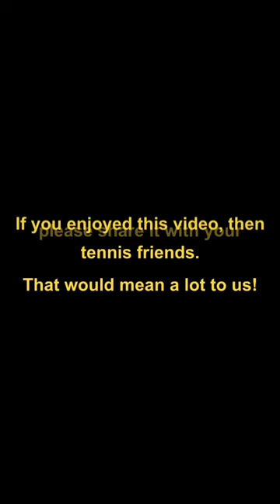Rafa As a Righty!